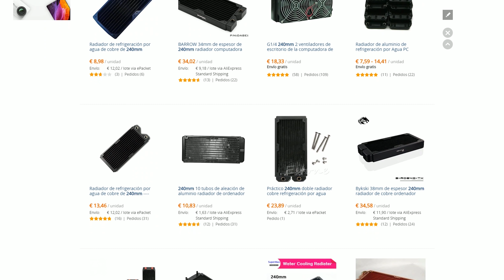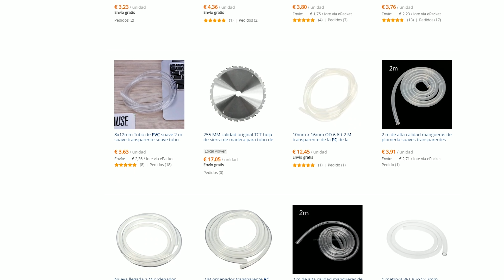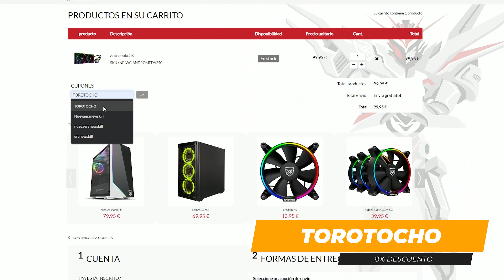RELLENANDO una REFRIGERACIÓN LIQUIDA de... MUCHO COLOR 😜 por SOLO 30€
✅Agua destilada